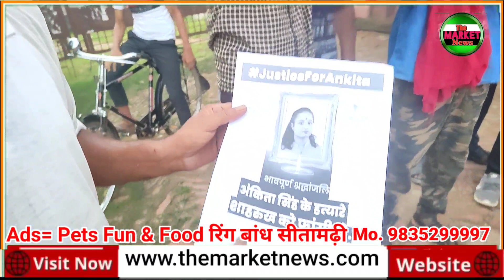सीतामढ़ी News: अंकिता सिंह को इंसाफ दो ! आरोपी शाहरुख हुसैन को फांसी दो!!